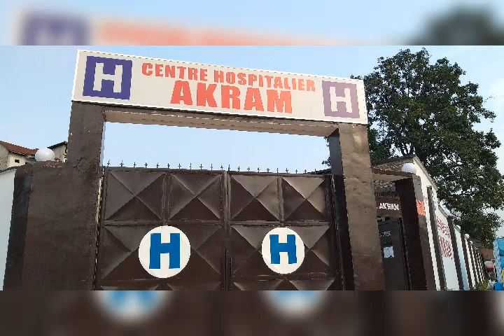CENTRE HOSPITALIER AKRAM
Centre hospitalier Akram, l'engagement de conformite et de l'ethique est la composante l'essentiel a la reussite de notre mission.
Vision:
par nos actions nous alons definir les normes d'excellence en matiere de systeme de sante piblique
Mission :
dedie a la sante et au bien-etre des individus et des communaute confies a nos services.
plusieurs societe et ministeres de la place continuent a nous temoingner de leur confiance entre autres : ministere de fiances , ministere de budget, ministere de plan, DGRAD,CAA, Minocongo socimex, ambassade de l'inde, city market et shoprite